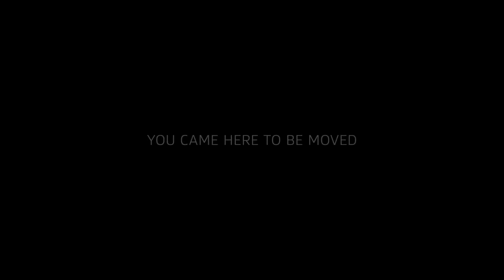DOLBY CINEMA ELEMENT 1080 AC3 5.1 thedigitaltheater {achu template}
This Dolby Trailers page lists all the Dolby trailers we have at thedigitaltheater.com.

To playback the MKV files in Dolby TrueHD you will need a media player such as Media Player Classic Home Cinema (MPC-HC) or a Media Server such as Plex that can output the Lossless stream via HDMI to an AV Receiver that supports Dolby TrueHD. These files have been tested with both MPC-HC and Plex.

To enjoy the MKV files in Dolby ATMOS, in addition to the requirements above, your AV Receiver must support Dolby ATMOS and you must have additional ceiling mounted speakers or Dolby Atmos enabled speakers. Without those you will still experience the audio in Lossless TrueHD.